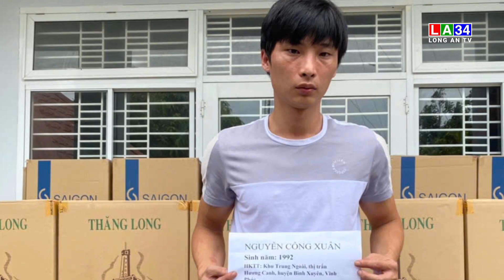Chủ tịch UBND tỉnh Long An thưởng 30 triệu đồng cho tập thể Công an huyện Thạnh Hóa